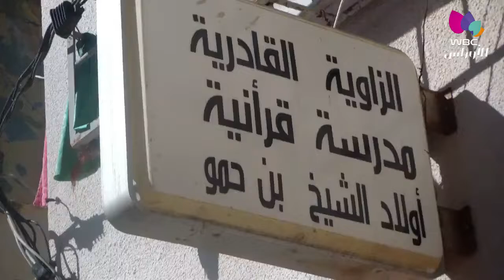وهران / نشاطات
الزاوية القادرية الشيخية تنظم وعدة الولي الصالح عبد القادر الجيلالي